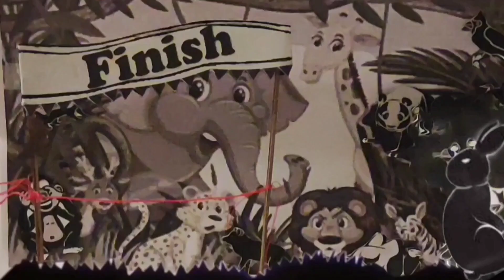The hare and the tortoise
This charming and fascinating story of The Tortoise and The Hare is about a race between a tortoise and a hare, which teaches us the lesson that one can obtain victory by doing things slowly and steadily, rather than by acting carelessly and straightway